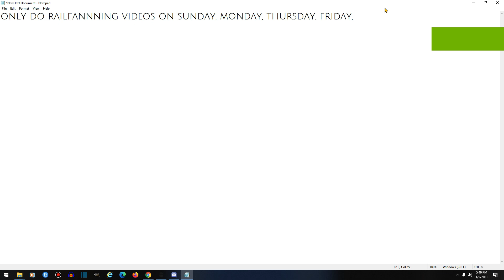my railfanning times